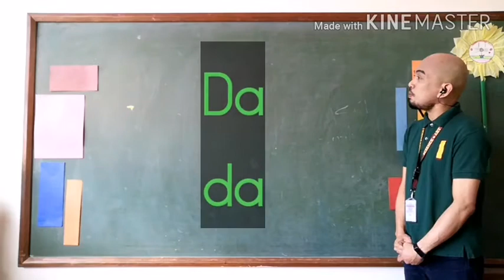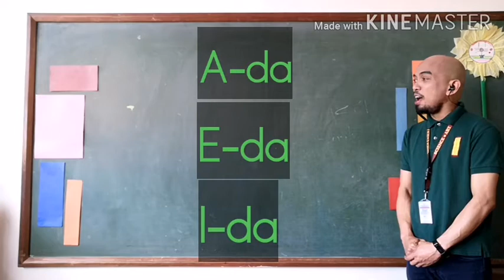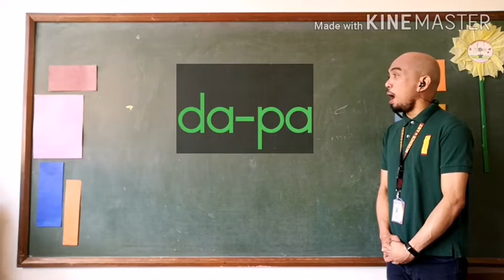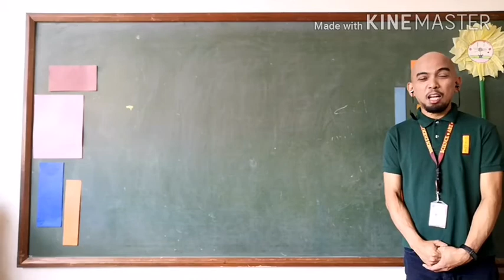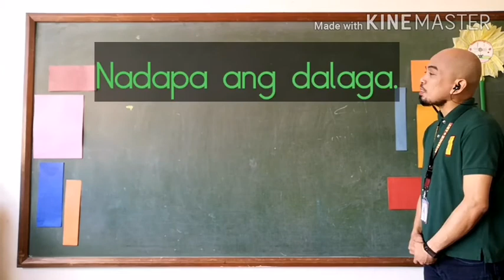LAC 1 - Week 4